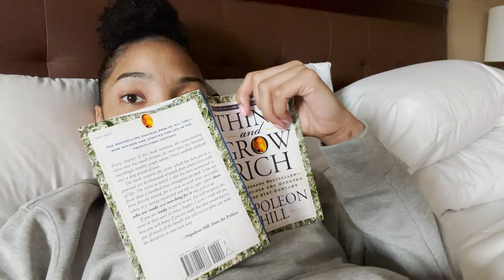#3 USC Vs Stanford and Arizona St (Game Day Vlog!)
Hello Beautiful people! I hope you enjoyed the video. Comment any video suggestions you wanna see. On this channel, I wanna encourage and inspire others. As I take you guys along my journey with me. I want to spread the gospel and also give you people an inside look at what a student-athlete goes through.